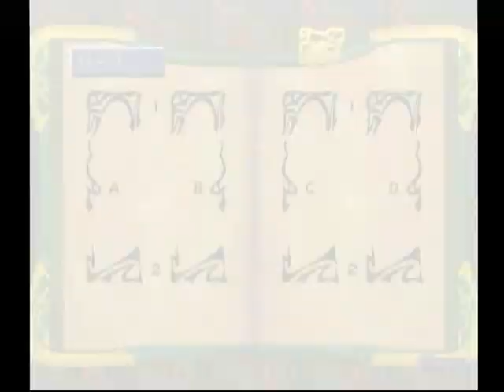【DC】Napple Tale 初見プレイ Part３２ ～フィヨルランドの冒険 【スタートオンゲームズ】【スタゲー】【JAPAGE】